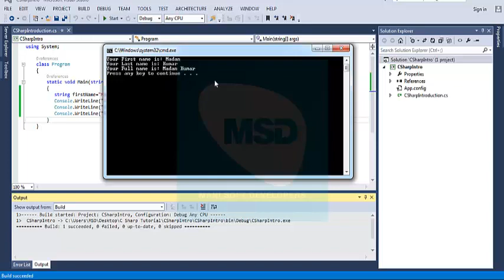C#.Net in Tamil Part 4 - char and String Types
C# Code:
using System;

    class Program
        static void Main(string[] args)
           string firstName="Madan", lastName="Kumar" ,FullName=firstName+" "+lastName;
           Console.WriteLine("Your First name is: "+firstName  );
           Console.WriteLine("Your Last name is: " + lastName );
           Console.WriteLine("Your Full name is: " + FullName);